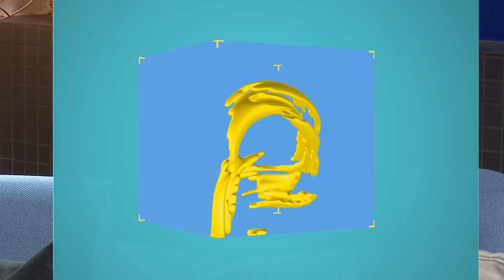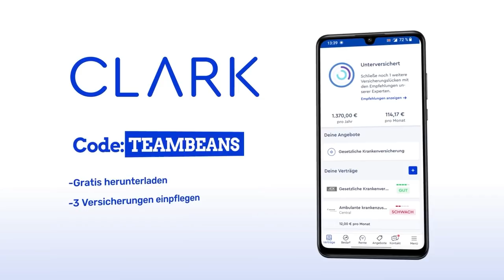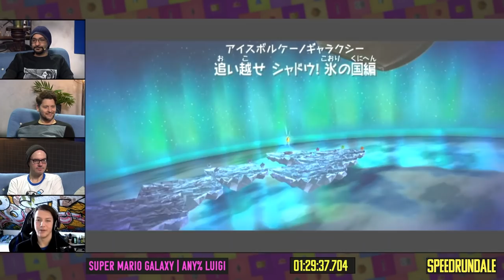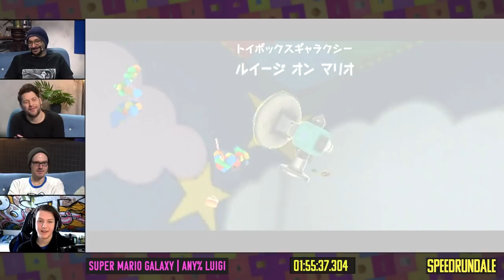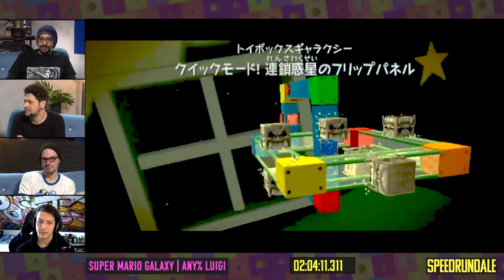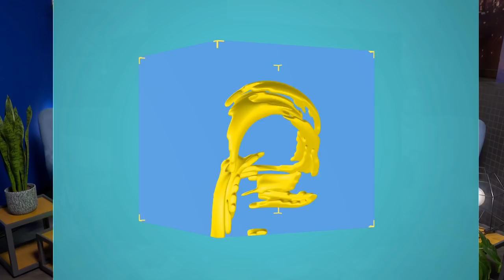Super Mario Galaxy (Any% Luigi) Speedrun in 2:19:57 von HardcoreGaming | Speedrundale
Heute sendet HardcoreGaming ) in unser Studio und hat einen ganz wunderbaren SPEEDRUN zu einem ganz wunderbaren Spiel mitgebracht: SUPER MARIO GALAXY! Wer den Wii-Klassiker schon länger nicht mehr gesehen hat, wird vor Verzückung aus dem Häuschen ob der vielen, schönen Tricks und Speedrun-Strats sein.
Viel Spaß mit der heutigen Folge SPEEDRUNDALE mit Gregor, Simon und Sia.
Diese Sendung wird unterstützt von Clark.